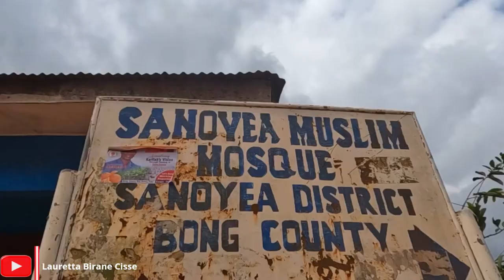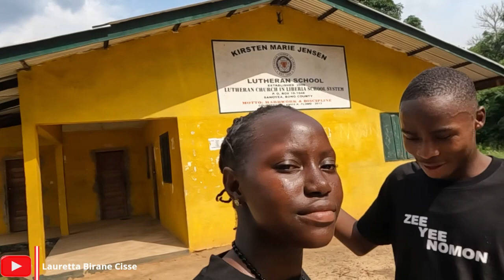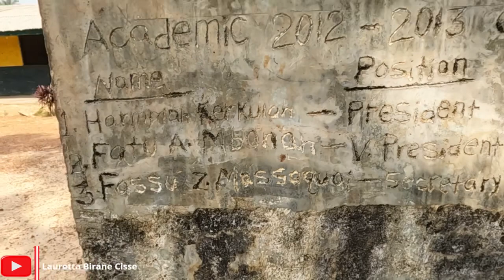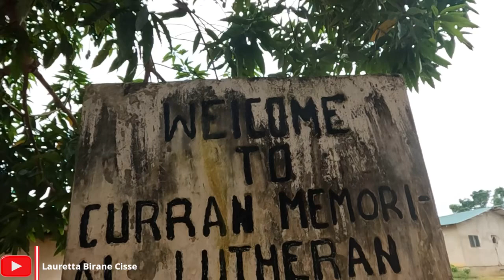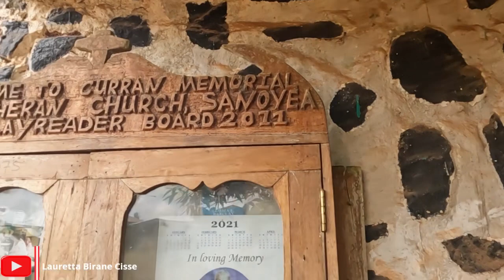A Tour Of Sanoyea Town In Bong County|| Living in Liberia, West Africa. 🇱🇷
Sanoyea, Bong County: in today’s video, I’m touring the beautiful Sanoyea town in Bong County. This town is one of the most historical towns in rural Liberia, and I’m so excited to be here. Watch out for more🇱🇷🙏🏿🇱🇷

I will be happy to also get feedback from you. Remember we are in this together 😊